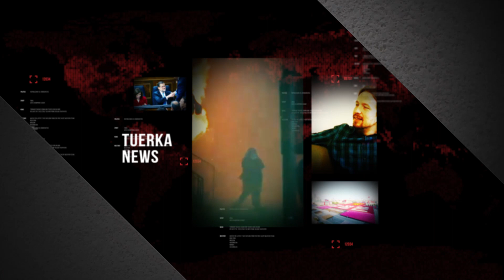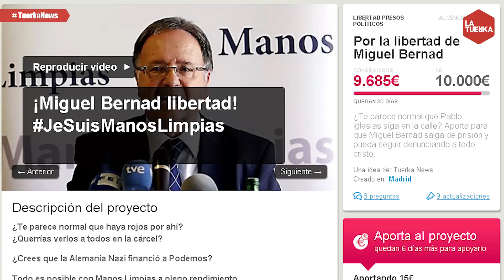Tuerka News - Je Suis Manos Limpias